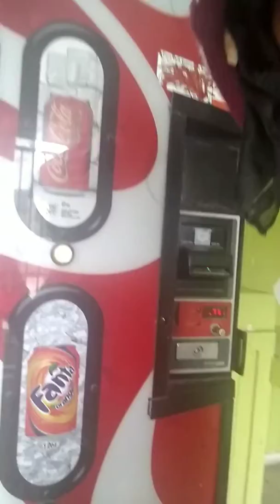It is just to cool out here